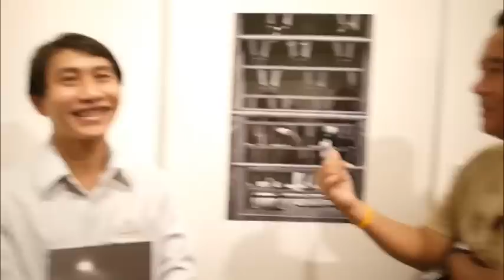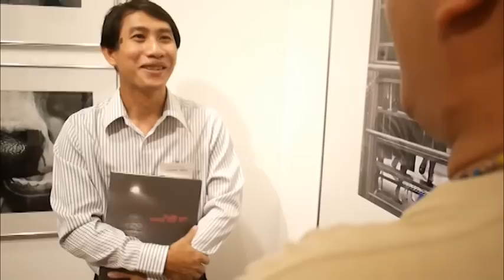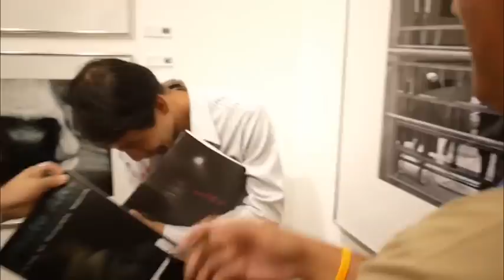13maysa Naris Day 2011.3gp.f4v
ได้ไปร่วมแสดงความยินดีกับอาจารย์ปาน ช่างภาพคนเก่งของเรา ที่ชนะเลิศได้รับรางวัลสมทบ เวทีวันนริศ 2011 ซึ่งปีนี้หัข้อที่ไม่ง่านเลยนั่นคือ "MOVE' นั่นเอง เลยให้พี่เหน่งพี่ชายใจดีเป็นพิธีกรให้ และาจารย์ปานของเรายังเป็นพิธีกรเจาะใจอาจารย์อุทัย เพื่อนสนิทถึงเบื้องหลังของรางวัลอันมีค่าทั้งสองท่านนี้ครับผม